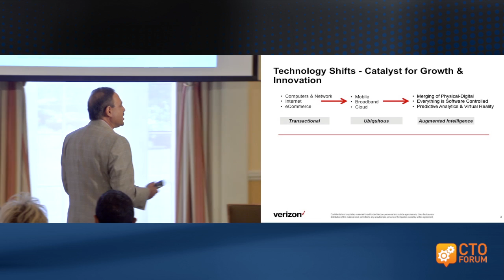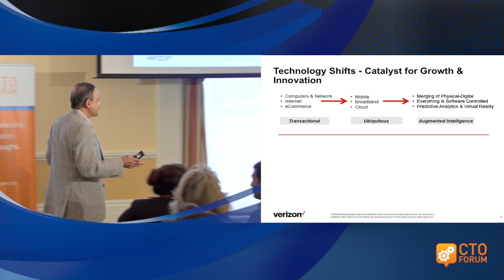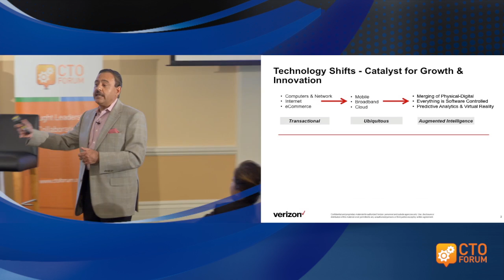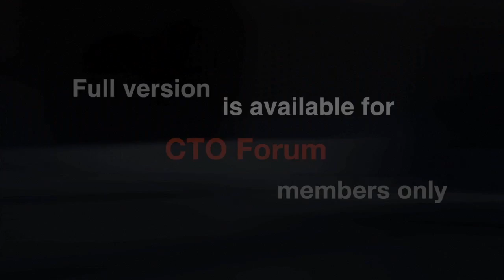Roger Gurnani - Technology Shifts as Catalyst for Growth and Innovation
To remain relevant and competitive in the global marketplace, organizations need to be driving more innovation in their products and services. Verizon's Chief Information and Technology Architect Roger Gurnani explains how to innovate rapidly, launch a steady stream of stellar products and boost growth at the Rethink Strategy program at Harvard Business School.